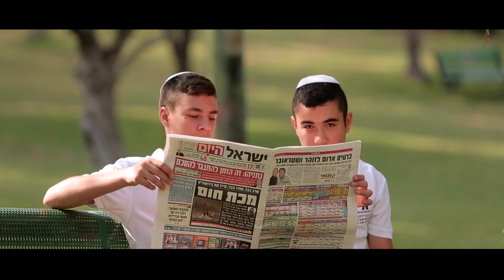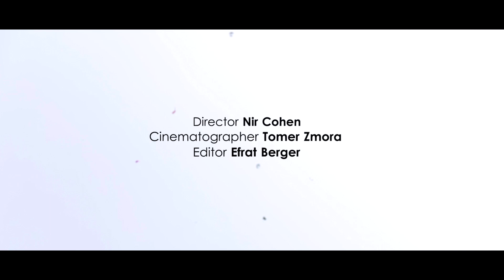Rosh Hashanah Greeting 2015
Rosh Hashanah Greeting 2015 from Boys Town Jerusalem. The students of Boys Town Jerusalem wish you a Shana Tova, a happy, healthy and peaceful New Year. Help change lives CLICK HERE NOW

Translation of the song HASHANA HABA'AH
Next year we will sit on the porch and count migrating birds.
Children on vacation will play catch between the house and the fields.

You will yet see, you will yet see, how good it will be next year.

Red grapes will ripen till the evening, and will be served chilled to the table.
And languid winds will carry to the crossroads old newspapers and a cloud.

Next year we will spread out our hands towards the radiant light.
A white heron like a light will spread her wings and within then the sun will rise.